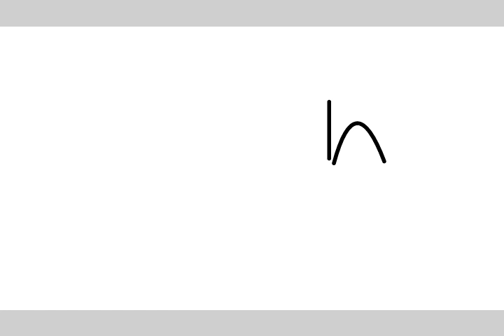Pixel gun parte 1 😇